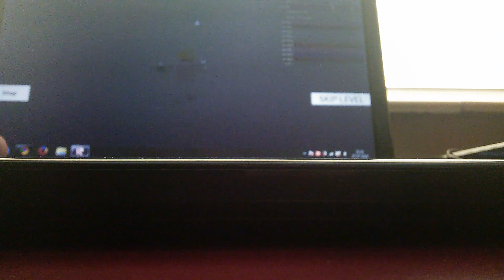Roblox speed run part 1